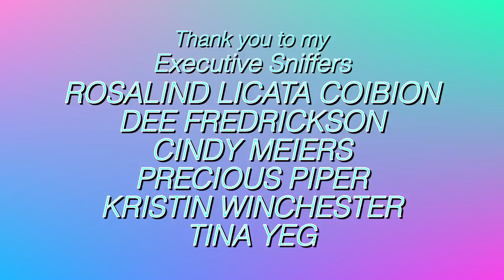THIS PARROT CAME BACK! BIRD RESCUE REVEAL ❤️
This parrot came back, and we finally reveal this bird rescue! I know some of you will be so happy, and others will be so sad. I haven't given up, and I will never give up. Let's just enjoy that we've now got a brand new chance, and a very exciting new chapter.

CAMEO | @MARLENEMCCOHEN

MARLENE MC'COHEN
P.O.BOX 572908

MY PARROTS 🦜❤️
NELLIE     🐦 Senegal
MONTY    🐦 Senegal
ILUKA       🐦 Cockatiel

SAVE SOME $$$